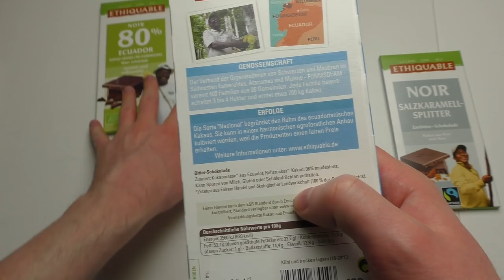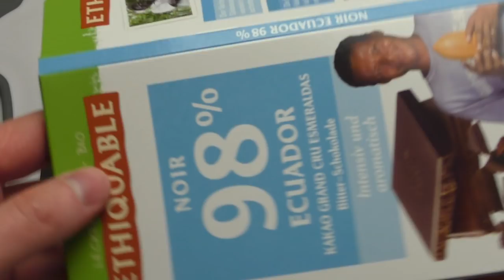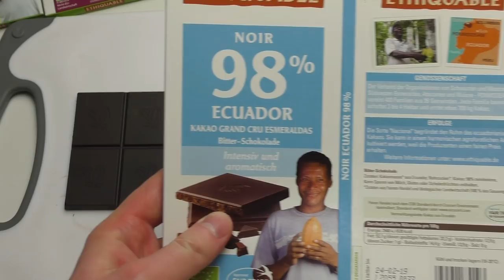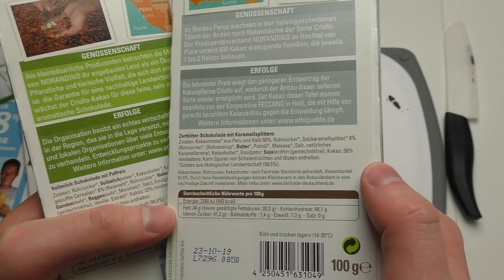98% Cocoa Chocolate = too much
It's not from Columbia it's from Ecuador.